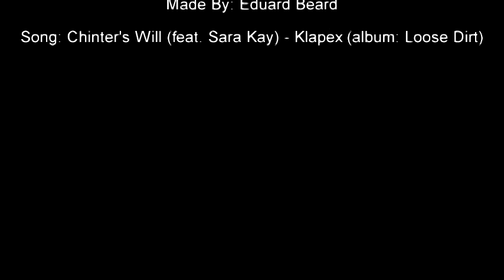"Foot"age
Video: "Foot"age. It's called like this because. well it's just takes of feet :P and it was ironic :D. Amateur videographer trying out new techniques! hope you guys like it!!

Recorded/Edited by: Eduard Beard
SONG: Chinter's Will (feat. Sara Kay) - Klapex (album: Loose Dirt)